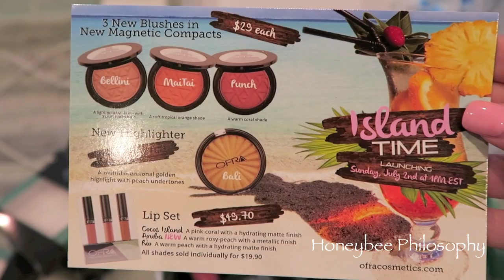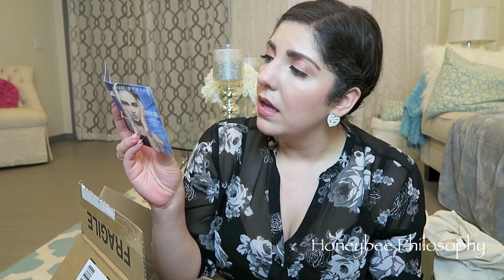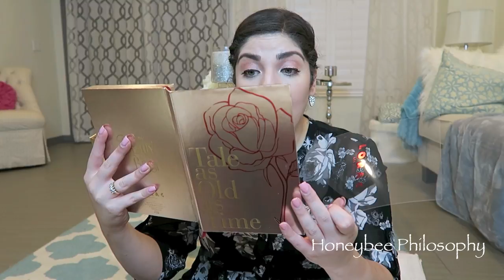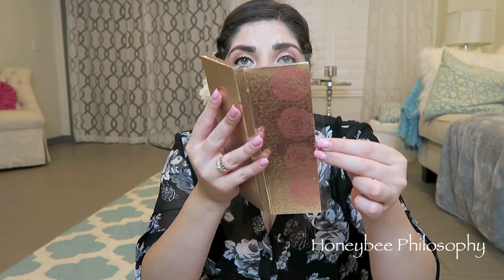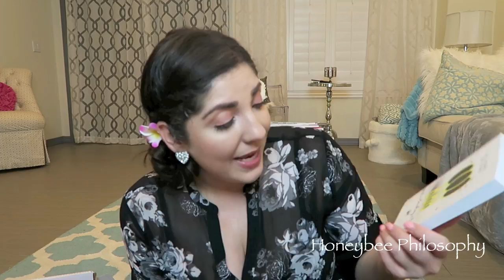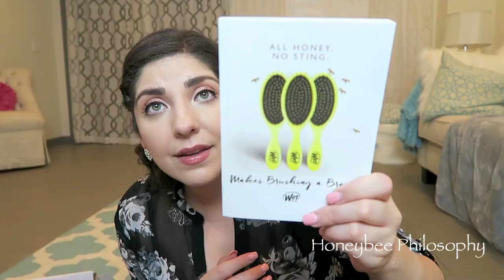VLOG & HAUL | Brad Paisley Concert, Brians 24th B-day, Big Unboxing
Vlog June 25-30, 2017
First 20 minutes is the vlog and the end of the video I un-boxed a bunch of packages and did a haul. Hope you enjoy!

Concert footage is from 8:25-12:50
PR/Haul Unboxing starts at 19:53

WHERE DOES A HONEYBEE WANDER?

[SKINCARE]
✩ Botox in a Jar | Beenigma